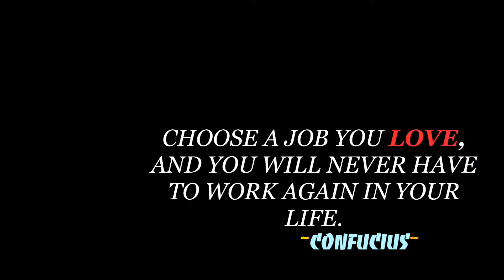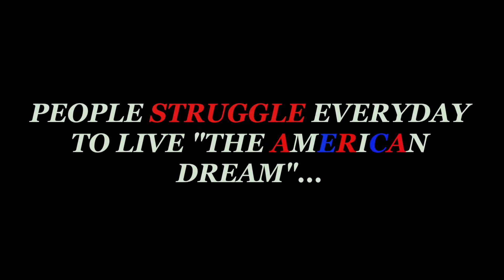The "CRUDDY" Files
This is a trailer for the upcoming web series from B.S.I. entitled, "The CRUDDY Files!!!"